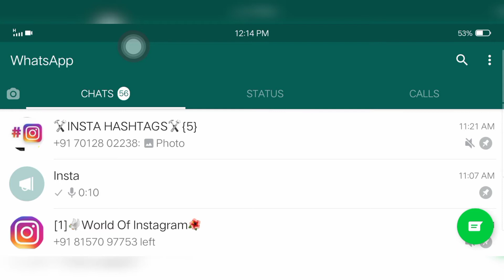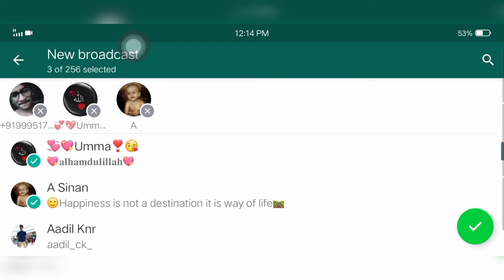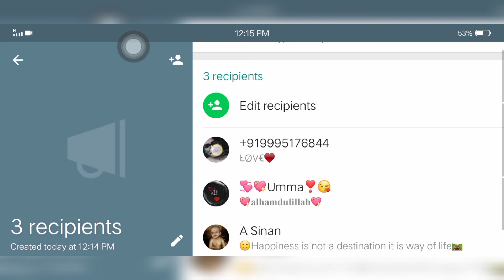WhatsApp Broadcast 2020|WhatsApp Tip|ഇത് അറിഞ്ഞില്ലെങ്കിൽ കഷ്ടം തന്നെ😀/ Yazz Tech Vlogs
👉കുറച്ചു പേർക്കെങ്കിലും അറിയാത്തതും വളരെയധികം ഉപകാരപ്രദവുമായ വാട്സ്ആപ്പ് ടെക്നിക് ✨
ഇന്ന് തന്നെ ശ്രമിച്ചു നോക്കുക 😀
👉 Instagram tricks 💕
👉 Editing tips💕
👉Tech Updates💕
👉Vlogs💕
👉 Unboxing 💕
👉Camera Review 💕
👉 Application Review 💕